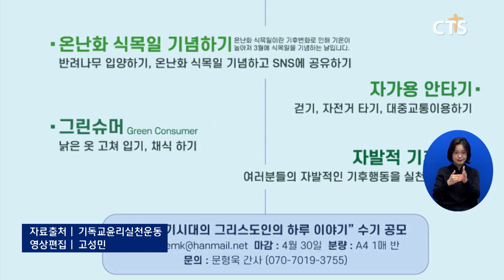기윤실, ‘내일을 바꾸는 기후행동!’ 캠페인 전개(고성민) l CTS뉴스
기독교윤리실천운동이 봄 캠페인으로 ‘내일을 바꾸는 기후행동!’ 을 전개합니다

기후위기를 극복하기 위한 운동으로 전개되는 이번 캠페인은 걷기, 자전거 타기 등의 ‘자가용 안타기’, 낡은 옷 고쳐입기, 채식하기 등의 ‘그린슈머’ 등 자발적 불편운동 등으로 진행됩니다.

또한 캠페인과 함께 다음달 30일까지 ‘기후 위기 시대의 그리스도인의 하루이야기’를 주제로 수기를 공모합니다.